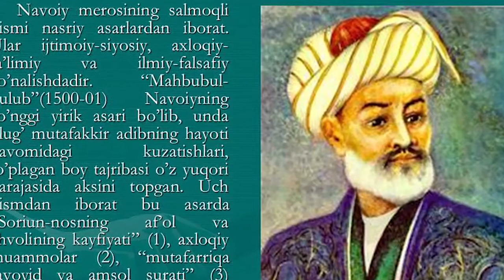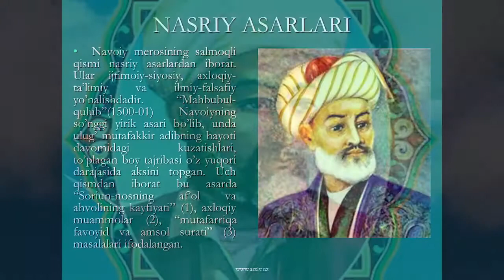АЛИШЕР НАВОИЙ БОБОМИЗДАН БУНАКСИНИ ЕШИТМАГАНСИЗ